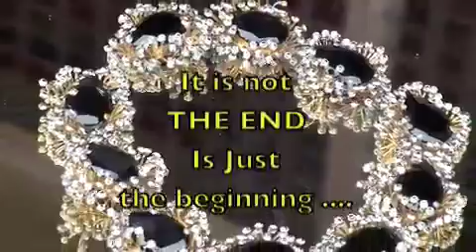Made by hand with love